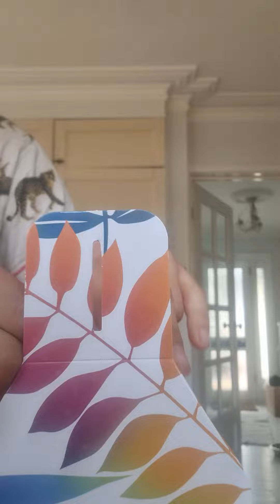Tropic skin baulble